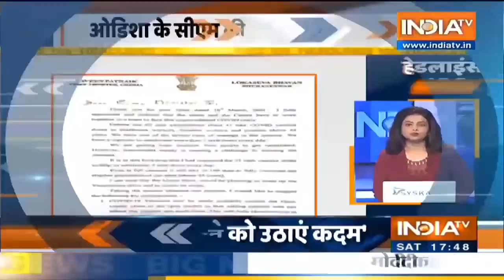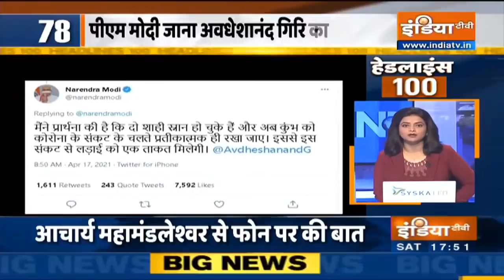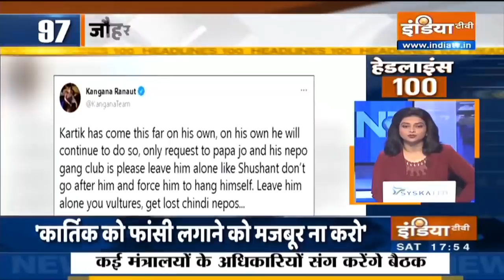Headlines 100 | April 17th, 2021